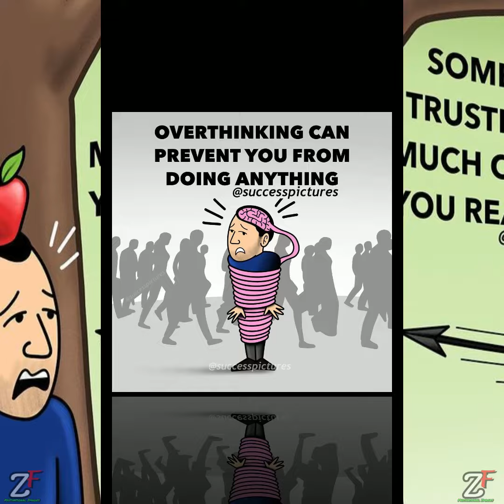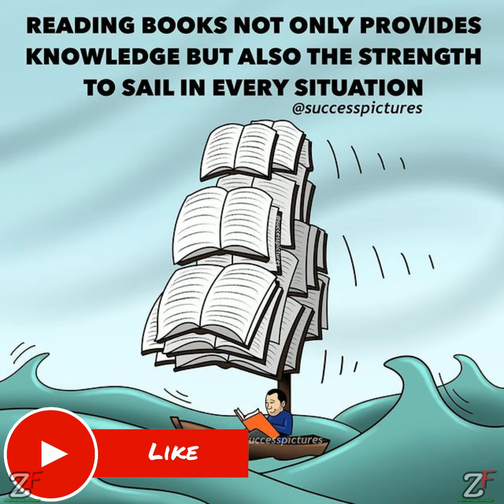Top 10 motivational pictures with the deep meaning | One Picture Million Words Motivation Part 2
Top 10 motivational pictures with the deep meaning l One Picture Millions Words l Motivational images
In this motivational video, you will see top motivational pictures with deep meaning | One Picture Millions Words | Today's Sad Reality. We have collected several motivational images in which you get motivation about different circumstances in life.This pictures more powerful than words (with deep meaning) will inspire you to be successful in life. Life has several phases good, bad our worst this is a sad reality of our world in which powerful photos with deep meaning help you to forget the pain and depression in life. Sometimes Picture Speak Louder Than Words.

After watching this video, please do 3 things for us
1) Tell us which image in the whole video reflects and motivates you.
About us:-
In this YouTube channel [ZF Motivational Images] our goal is to motivate you, to inspire you to give you that little push you need to go after your dreams.

We provide the best Motivational Pictures with deep meaning, motivational quotes, Sad reality of this world, the truth about life, personality development quotes, etc.

Note:-
a) Credits of images and music used in this video doesn't belong to me, so we already given above to its respected owners. If we miss someone or you have some issues regarding the content of this video, please contact us through email " ."Once we receive your email and we believe that you are the proper owner of this content. Then our team will discuss it with you and take action, you say.

b) The content of ''ZF Motivational Images'' channel's videos is for motivation, education, and knowledge purposes only. This video does not contain anything that is harmful or does not want to be there on YouTube.

© Our channel follows the copyright guideline describe by YouTube.